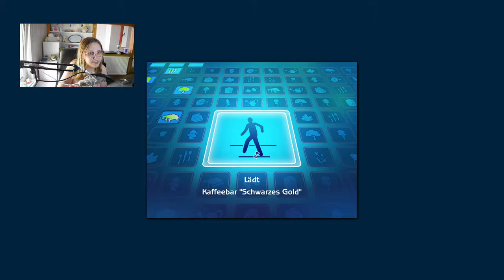Sagt er JA? 💍 | Die Sims 2 #04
Im heutigen Part von Die Sims 2 geht's rund! :D Wir gehen auf ein Date und um es so schön wie möglich zu machen, fragen wir Romys Geliebten, ob er ihr Mann werden möchte... Wie gut das geht müsst ihr selbst sehen!

➡️ Origin-ID: muligurly